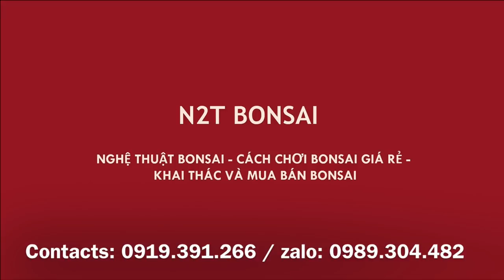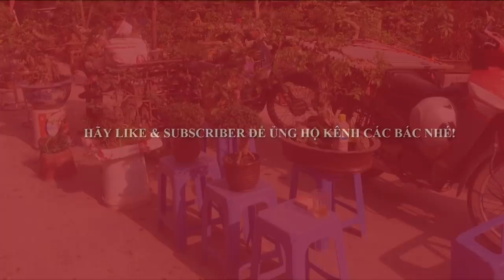CHÚC MỪNG ANH HẢI ĐÃ SỞ HỮU TÁC PHẨM TÙNG LA HÁN THÁC ĐỔ - BONSAI NGHỆ THUẬT ĐẸP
Chợ bonsai vạn phúc hà đông, chúc mừng anh Hải sở hữu tp Tùng la hán bonsai mini trên chậu tàu đẹp